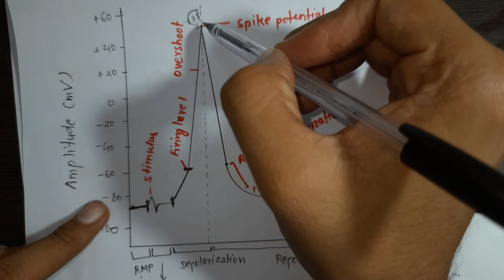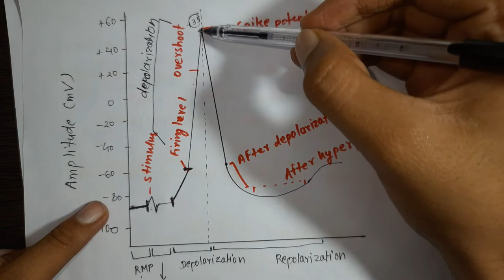Action potential/ Ionic basis of action potential/ depolarization/ properties of action potential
This video is related with the action potential and its ionic basis . In this video I try to explain about the action potential ,properties of action potential and the ionic basis.
I'm also provide notes related about the topic which is directly ask in the university examination.